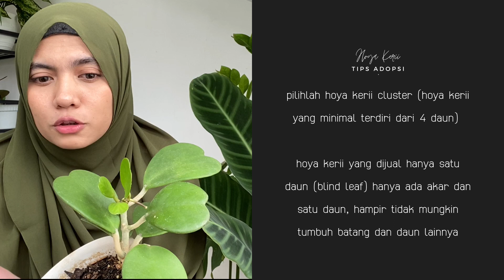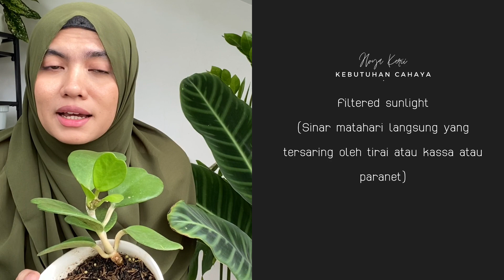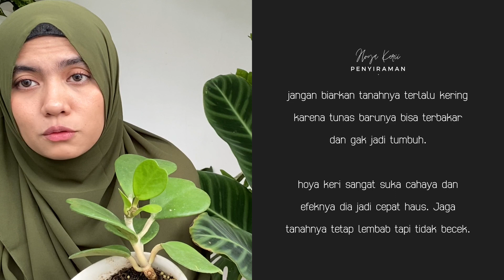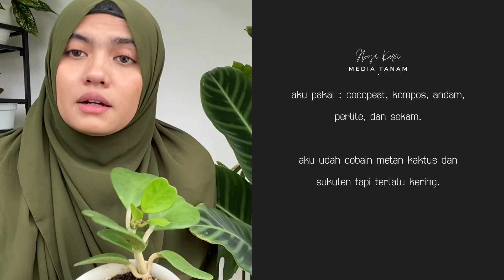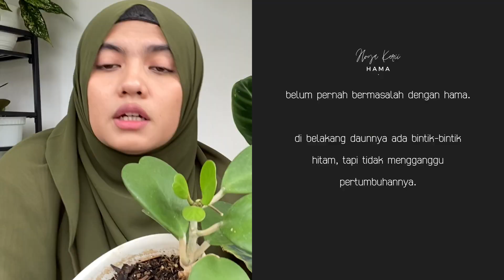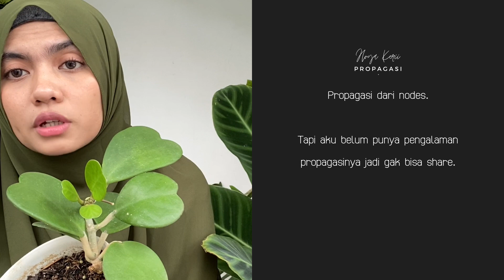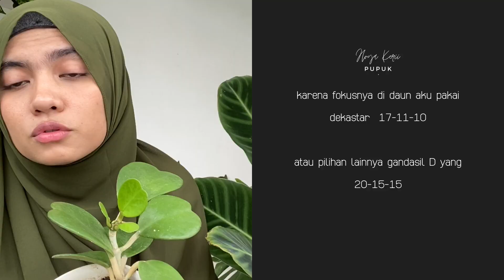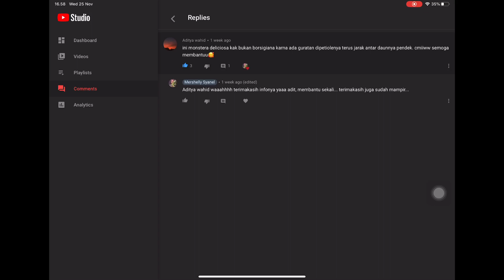tips merawat hoya kerrii | sukulen hati | sweetheart hoya | cara menanam tanaman hias hoya kerii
Assalamualaikum!

berikut timestamps untuk memudahkan mencari info yang dibutuhkan tentang hoya kerii :
00:00 intro
00:53 fitur tanaman
01:38 apakah hoya satu daun bisa tumbuh?
02:43 apakah hoya suka sinar matahari langsung?
04:16 penyiraman
05:33 media tanam hoya kerri
06:54 hama
07:30 propagasi memperbanyak hoya kerii
08:19 pupuk dekastar